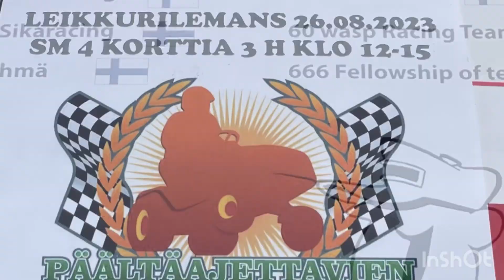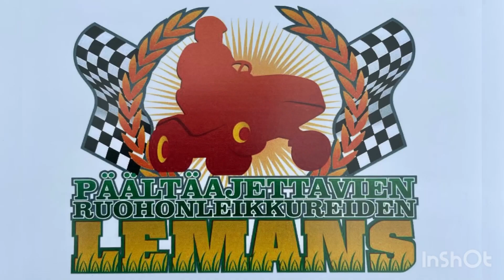Leikkuri LeMans Korttia 26.8.2023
Päältäajettavien ruohonleikkureiden 4. Sm- osakilpailu Korttialla.